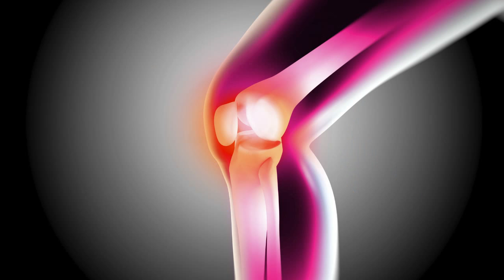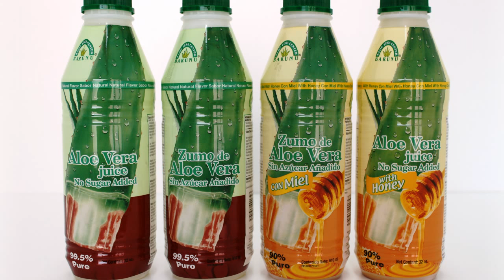El Aloe Vera Sirve Para La Artritis - Aloe Vera o Sabila Remedio Natural Para la Artritis Reumatoide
el aloe vera sirve para la artritis
En este video hablo de los usos y las propiedades de la sábila o Aloe Vera para aliviar los síntomas dolorosos de la artritis.

Búsquedas relacionadas con el aloe vera sirve para la artritis